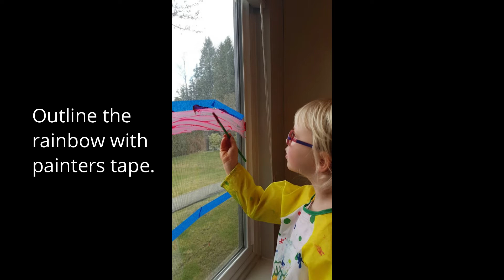Rainbow art for the neighbourhood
North Van Arts' Marketing and Outreach Manager, Stefanie Wysota, recently enjoyed spending an afternoon with her daughter creating window art. Each week, her neighbourhood complex has been creating themed art on their windows and doors. Last week, the complex was challenged to create rainbows using whatever supplies they have inside their home. Stefanie created a short how-to video of their fun.

We encourage people to incorporate artsathome daily during our time togetherathome.

During this time, North Van Arts has included a Coping Creatively section to their e-bulletin, where they will include fun things staff are doing to be healthy and well during COVID-19.

Visit northvanarts.ca to sign up for our e-bulletin and local art News.